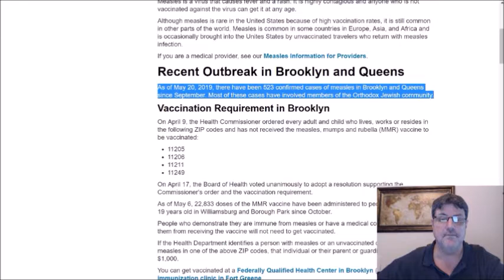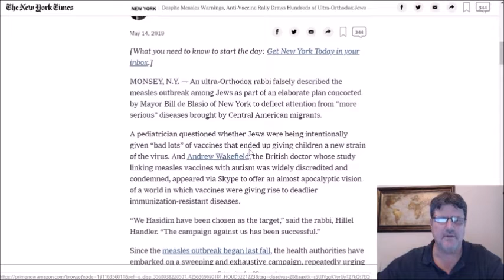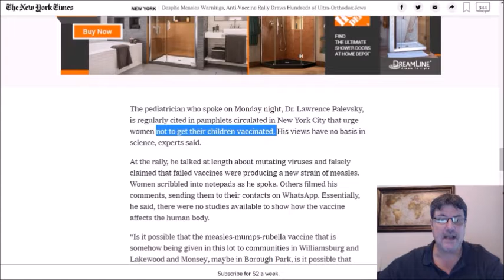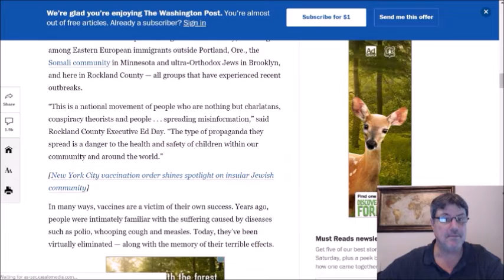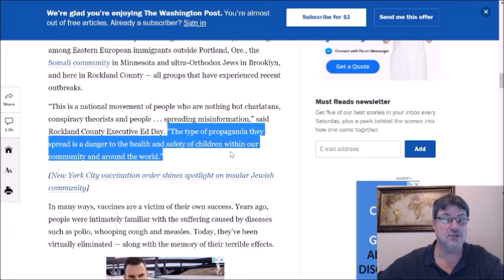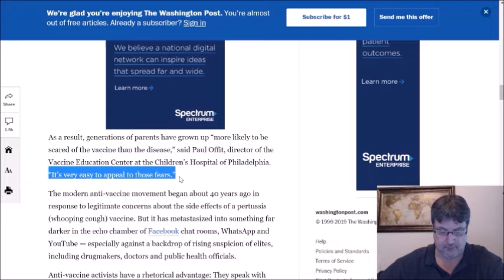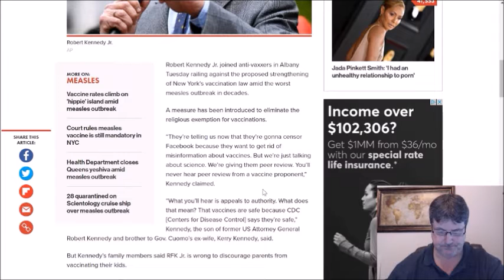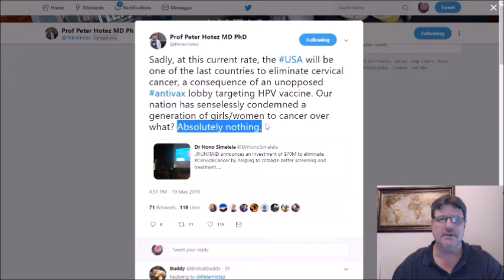Anti-vaxxers 'assemble' in New York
The CDC, NYC Health Department and the Rockland County health Department all put out updated measles numbers today.

While measles is soaring in the NYC area, anti-vaccine rallies were held over the past week.

I look at these issues on the show today.

Great books on vaccines

Deadly Choices: How the Anti-Vaccine Movement Threatens Us All

Vaccines and Your Child: Separating Fact from Fiction

Vaccines Did Not Cause Rachel's Autism: My Journey as a Vaccine Scientist, Pediatrician, and Autism Dad